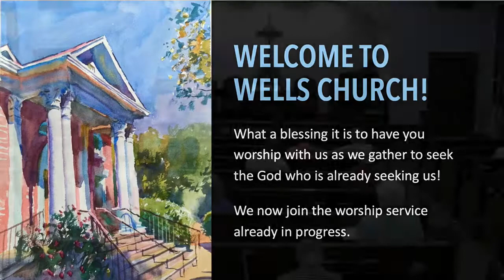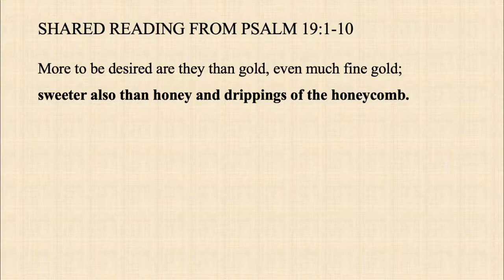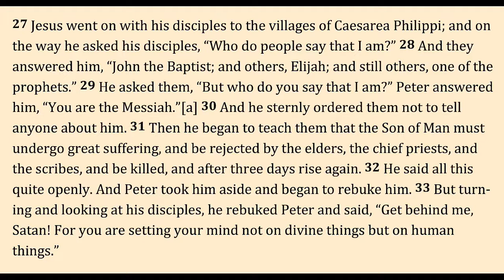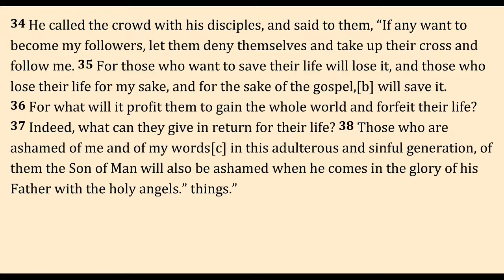Sunday Worship Service 2021 Sept. 12